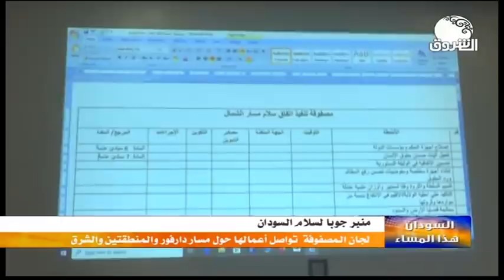السودان هذا المساء ــــ 6 سبتمبر 2020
الشروق_ الفضائية
Ashorooq Tv
ـــــــــــــــــــــــــــــــــــــــــــــــــــــــــــــ